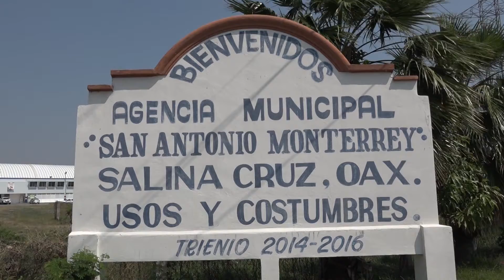FT ESPERA AGENTE MONTERREY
Autoridades electas en la agencia de San Antonio Monterrey, se mantienen a la espera del reconocimiento oficial de los resultados de la elección y el acta de asamblea por parte del ayuntamiento de Salina Cruz.